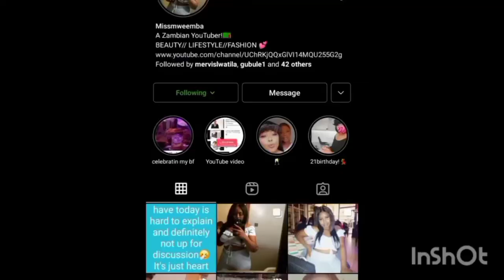VLOGMAS//TheDizmo show// Meeting DIZMO, VINCHENZO and other local Artists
Twitter.      : miss mweemba
TikTok.      : miss mweemba

Note: I have no copy right to any of the music in the video